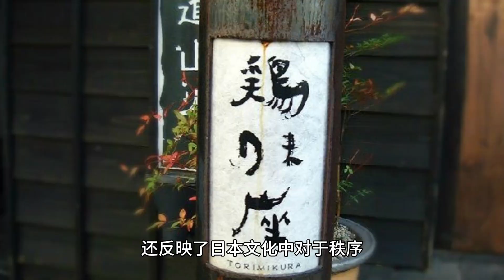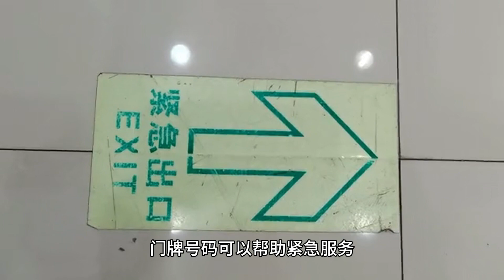日本的门牌是很重要的存在吗？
在日本，门牌是一个非常重要的存在，它不仅仅是用于标识房屋位置的工具，还反映了日本文化中对于秩序、整洁和社会规范的重视。以下是门牌在日本的一些重要性方面：

地址标识： 门牌是标识房屋和建筑位置的重要工具。日本的地址系统通常是基于街区和街道的，门牌号码用于准确指示一个具体的住宅或商业单位。

社会规范和整洁： 日本文化强调社会规范和整洁。门牌被认为是住宅和商业单位的外观的一部分，因此人们通常会精心设计和保持门牌的整洁。这反映了对于个体和社区外观的关注。

服务和配送： 门牌号码对于服务和配送也至关重要。邮递员、快递员和其他服务提供者需要通过门牌号码准确找到目的地，确保快递和信件能够顺利送达。

安全和紧急情况： 门牌对于安全和紧急情况也很重要。例如，在火警或其他紧急情况下，门牌号码可以帮助紧急服务人员快速找到需要帮助的地方。

商业和导航： 在商业环境中，门牌也是重要的导航工具。商店和餐馆通常会使用门牌来吸引顾客，并在导航和地图应用中使用门牌号码。

总体而言，门牌在日本社会中扮演着多重角色，涵盖了地址标识、社会规范、整洁、服务、安全和导航等方面。因此，门牌被认为是一个不可或缺的存在，体现了日本社会对于秩序和规范的高度重视。